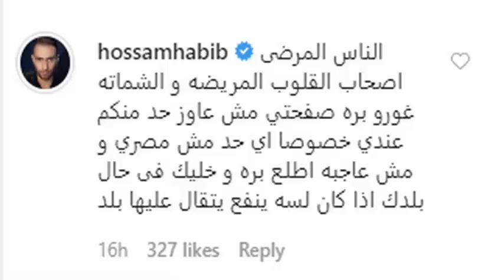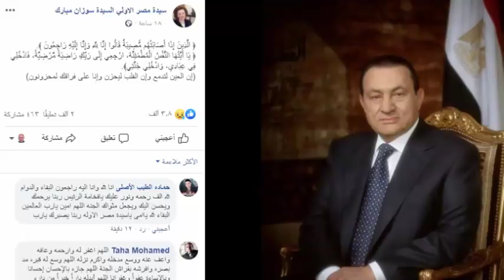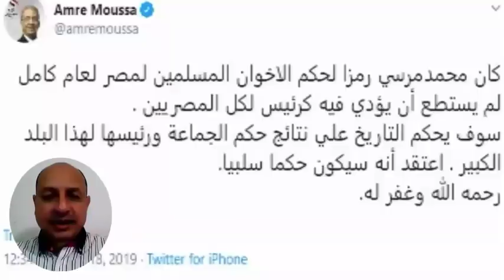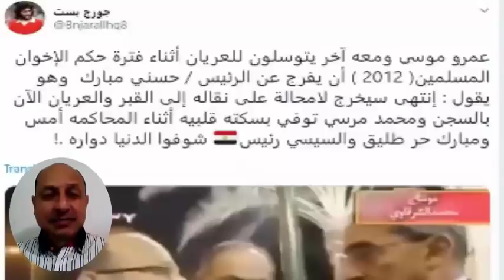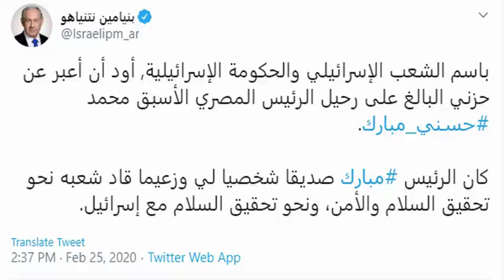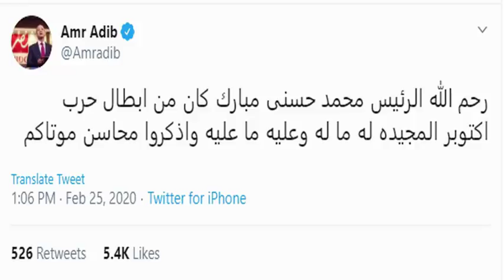صور جنا زة حسنى مبارك اليوم بحضور السيسى وبدرية طلبة وحسام حبيب يرفضون الشما ته به | أخبار النجوم